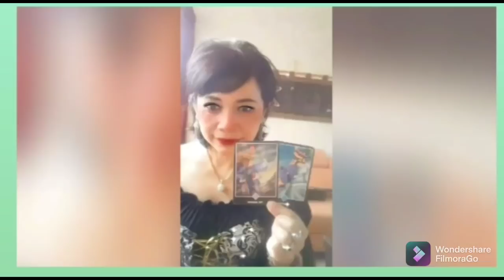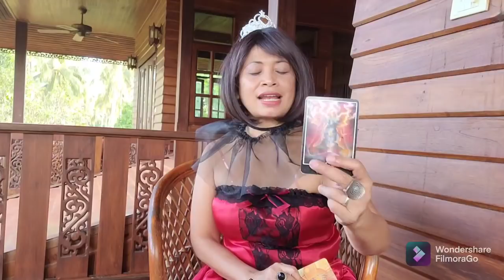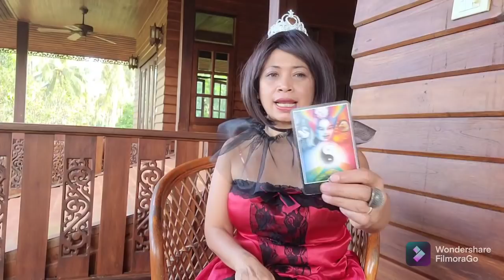PATER PAN & YORIS. DONGENG SEBELUM TIDUR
UNTUK KAMU YANG MAU KONSULTASI MASALAH. ALAT BANTU KARTU TAROT
SILAHKAN INBOX KE INSTAGRAM : MADAM SUKI
(KONSULTASI DAPAT DILAKUKAN SETELAH BOOKING WAKTUKU - BERBAYAR)

Buat KESAYANGAN MADAM SUKI MAKASIH UDAH MAMPIR DAN SELALU KASIH SUPPORT.
I LOVE YOU ALL POKOKNYA!!🥰🥰

MARI KITA KAWAL KASUS SUBANG AGAR SEGERA MEMBERIKAN JAWABAN YANG BAIK. DOAKAN KASUS INI SEGERA SELESAI YA. AGAR KEDUA ALMARHUMAH TENANG DALAM PANGKUAN TUHAN👏😇

AKHIR NOVEMBER AKU KASIH 3 NOVEL KARYAKU. KU PILIH RANDOM UNTUK YANG DI INDONESIA SAJA. KU UNDI AKHIR NOVEMBER 2021
TERUS DUKUNG CHANELKU INI YAA CWIN.

OYA. UNTUK YANG BARU TERDAMPAR DI CHANEL INI UNTUK MELIHAT HANYA KASUS SUBANG SILAHKAN TEKAN :

SEND LOVE AND LIGHT
SALAM CAHAYA🥰🥰